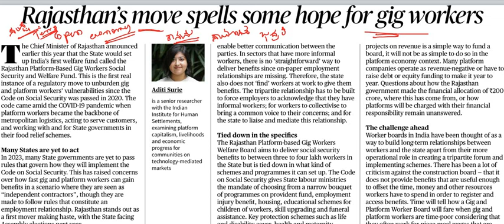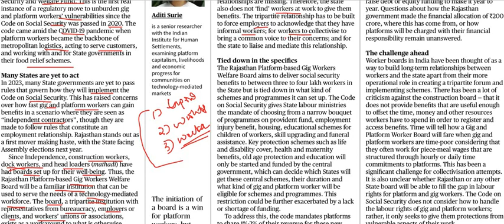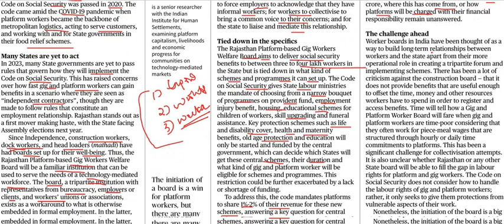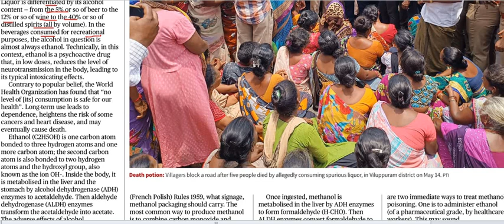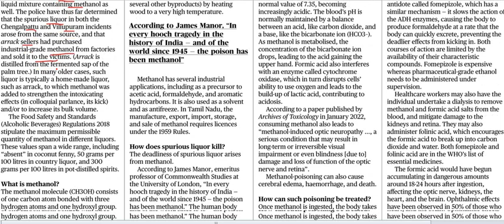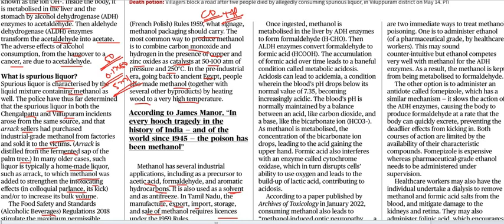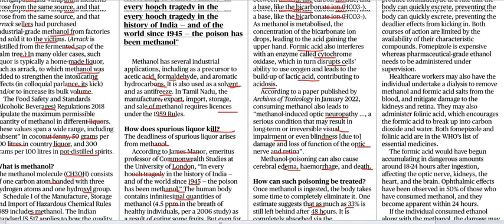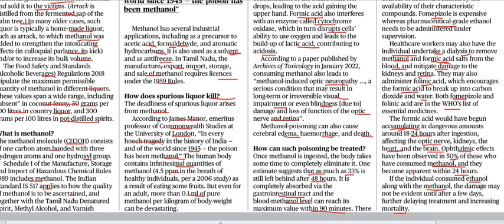Current Affairs 17th May 2023 || The Hindu News Analysis in Kannada by Classic Education